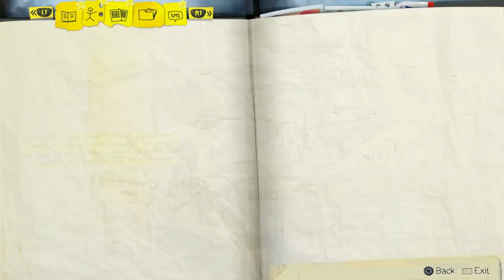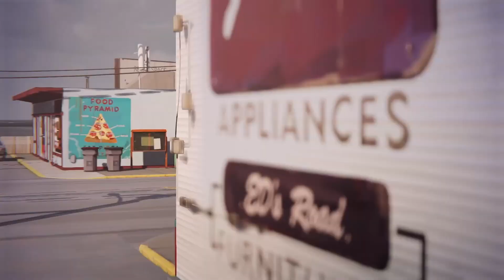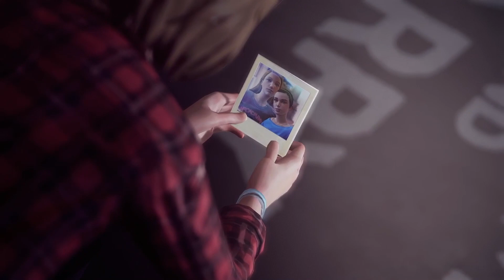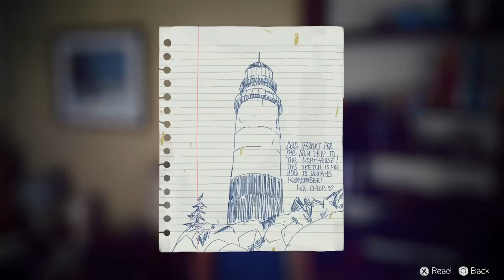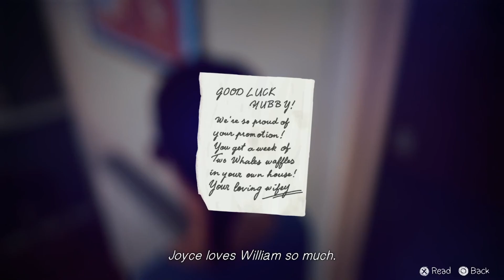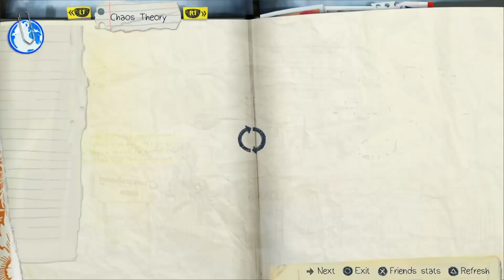HOW DID THIS GAME GET SO SAD SO QUICKLY?! - LIFE IS STRANGE PART 4 FULL PLAYTHROUGH